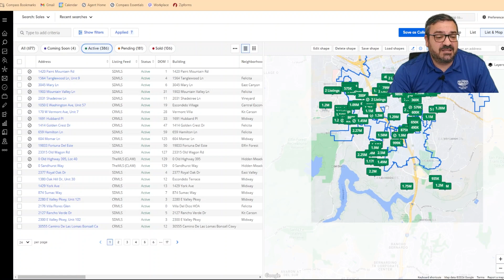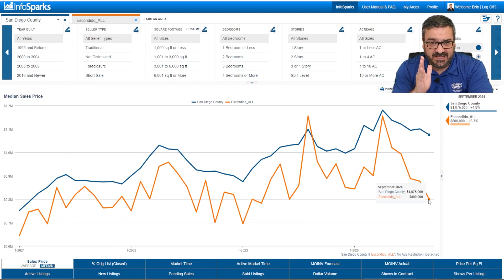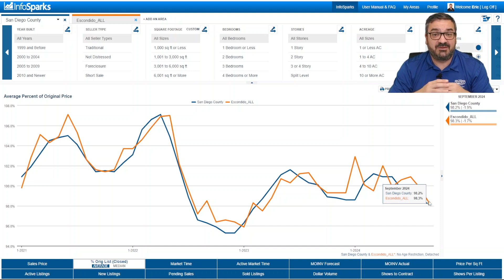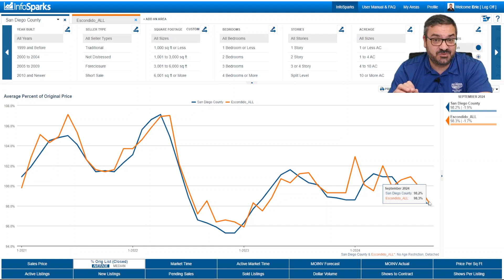San Diego Real Estate Update - Escondido - October 2024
Today we're taking a look at the housing market in Escondido!

Let's check out the current trends, and explore how the market is shifting.

▶ ABOUT
Eric and Deva Edelman are award-winning Realtors with over 20 years of experience in the San Diego market. They are known for their local expertise, outstanding customer service, and dedication to helping clients achieve their real estate goals.

Contents of this video:

0:00 - Intro
0:34 - Inventory overview
3:02 - Long-term trends
6:55 - Conclusion